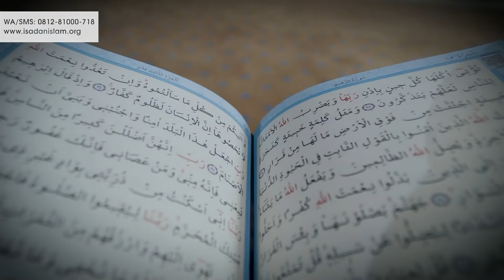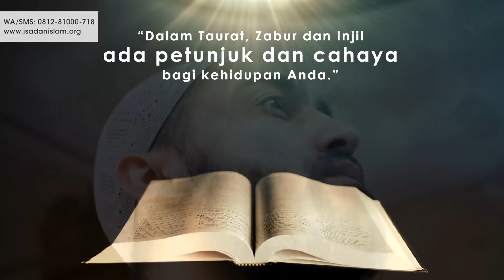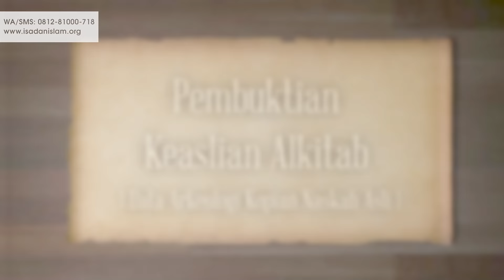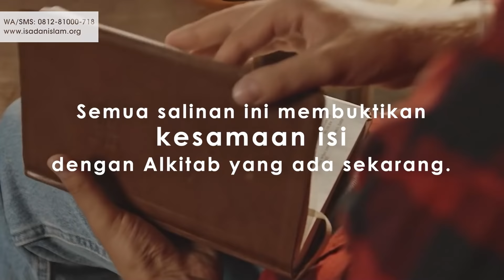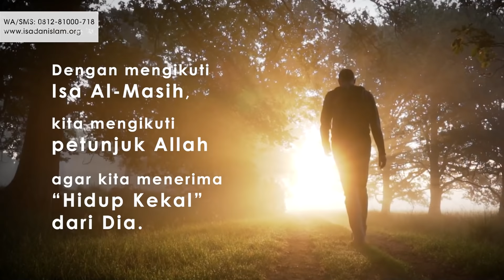Al-Quran: Muslim Harus Tahu Isi Alkitab! (Qs 5:46)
Al-Quran mengakui bahwa Alkitab adalah Kitab yang diwahyukan Allah untuk dipelajari dan diimani. Apakah Anda pernah mempelajari Alkitab, Taurat, Zabur dan Injil?

Al-Quran menegaskan pentingnya Mukmin menerapkan kebenaran Taurat dan Injil. Mengapa? Karena menerapkan kebenaran Allah adalah kunci untuk dapat masuk surga. Alkitab memberikan informasi bagaimana cara agar manusia dapat berkenan/berdamai kepada Allah.

Apa saja yang disampaikan Alkitab sehingga orang-orang yang mempelajarinya menjadi orang bertakwa? Kunci ajarannya adalah bagaimana Allah memberikan Rahmat-Nya agar manusia menerima ampunan Allah, dan mendapatkan jaminan keselamatan hidup kekal di surga.

Dalam video ini akan dibahas isi Kitab Suci Taurat, Zabur, dan Injil, sejarah penulisannya, ramalan dalam Alkitab, serta janji Allah kepada manusia dan bagaimana Dia menggenapinya. Berharap akan menolong Anda mengerti Isi Alkitab dan dapat menerapkan kebeneran Allah.